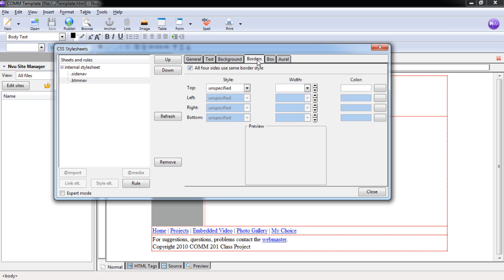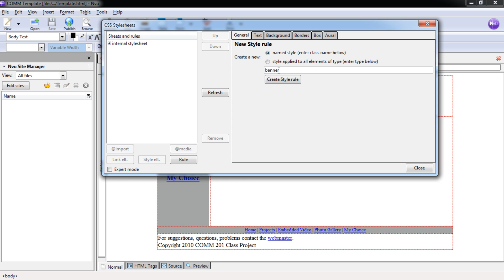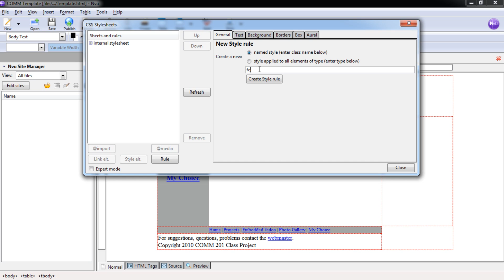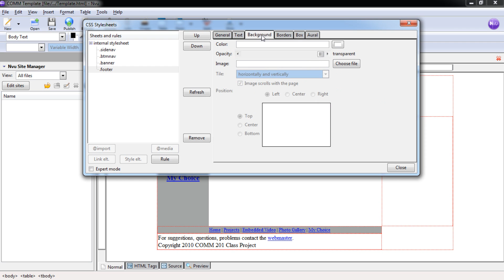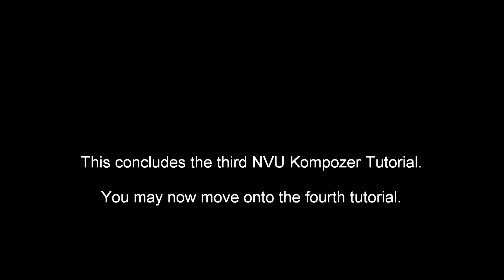Kompozer Web Site Creation Lesson 3 Tutorial Part 2.wmv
This video was created for use in COMM 201 at Indiana University of Pennsylvania.